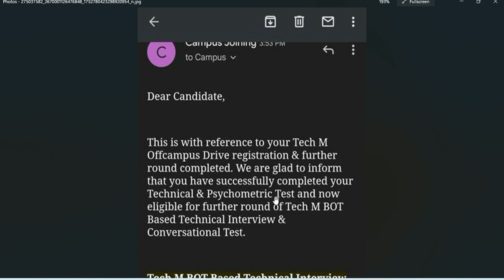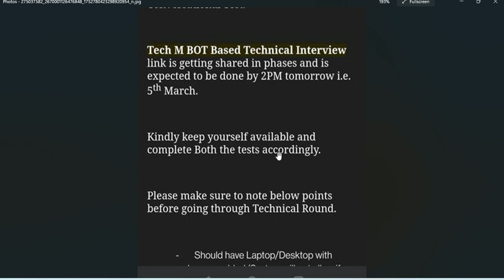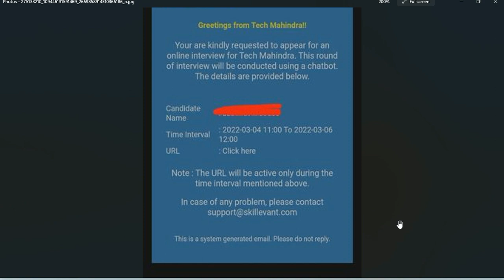Tech Mahindra Chatbot Interview | Tech Mahindra New Update 2022 | Tech Mahindra Hiring 2022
Tech Mahindra Chatbot Interview | Tech Mahindra New Update 2022